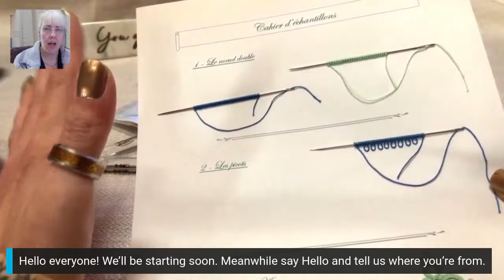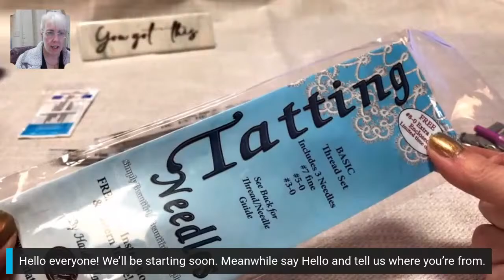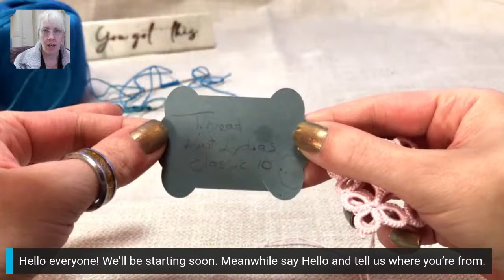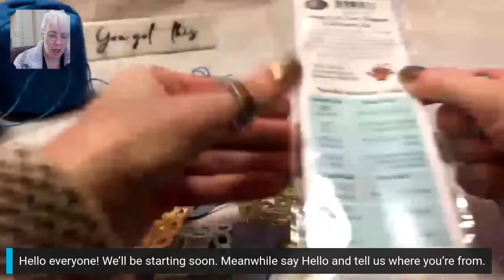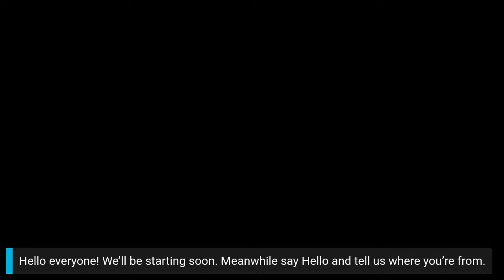Needle Tatting - A Dazzling Introduction for Beginners - March 20, 2024!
This week, we'll cover needle tatting essentials, including tools, materials, and the double stitch technique for both right-handed and left-handed individuals. We'll also discuss hand coordination skills and share valuable tips to enhance your needle tatting practice. Join us to explore the evolution of needle tatting and connect with fellow enthusiasts, regardless of your skill level or preferred tatting method. Don't miss this fantastic opportunity to learn and engage!

Deb Arnold Designs

Guild Memberships

IOLI International Organization Of Lacemakers Inc.

Try StreamYard for your streams using this link and you will get $10 dollars in credit.